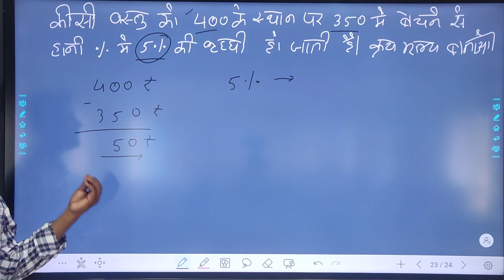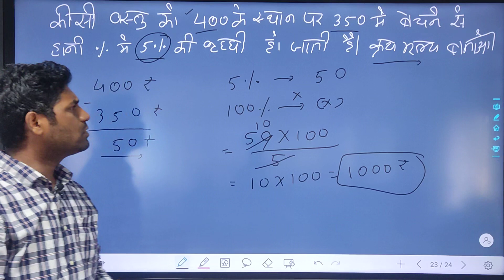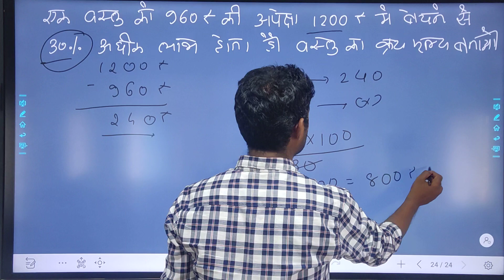Profit and Loss